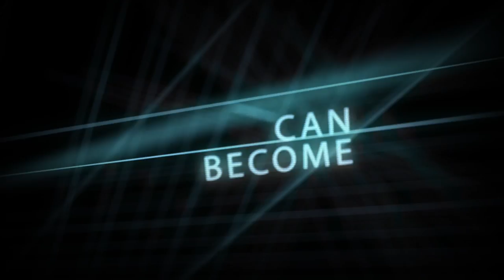Arkansas Tech Football Promo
The Arkansas Tech Wonder Boys open the home portion of the 2013 schedule on Saturday, Sept. 14 against Southwestern Oklahoma. Be there!